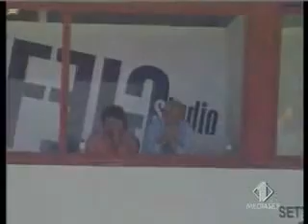Catania Genoa 0-0 2007-08